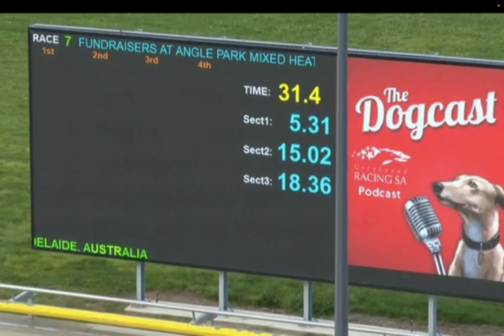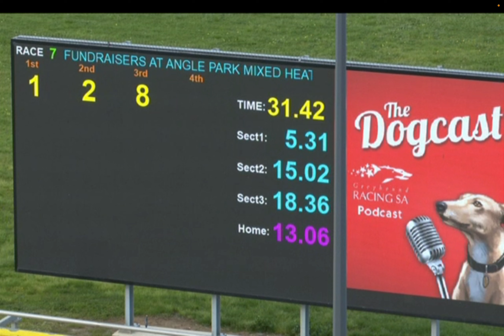Zeal Express Race 5/8/23